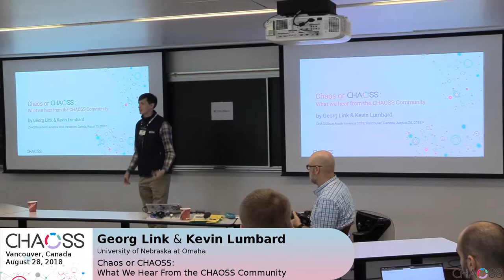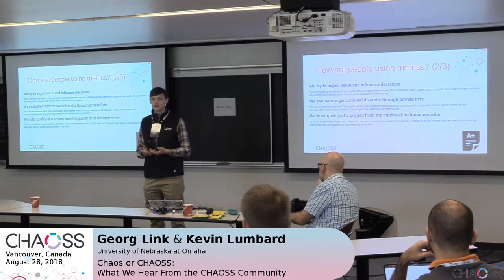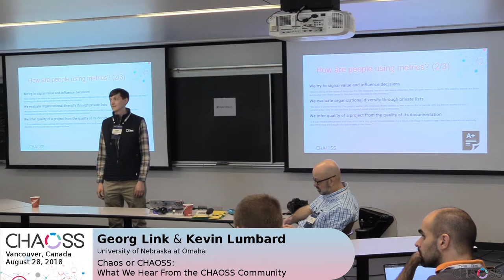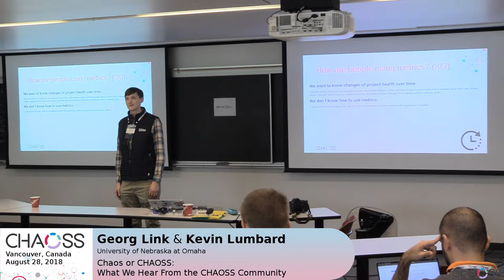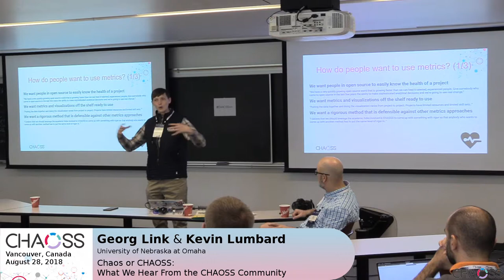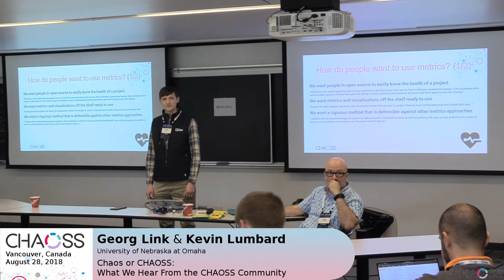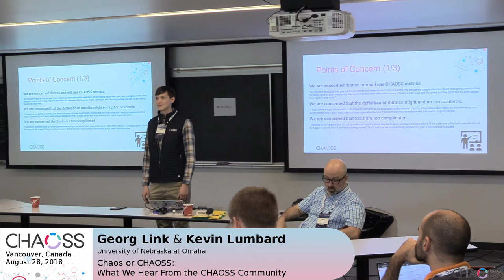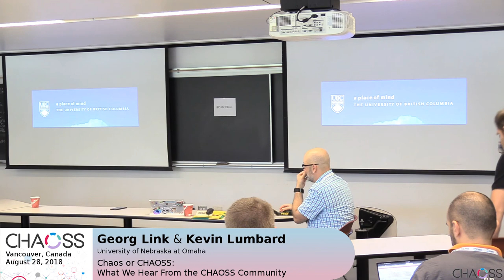Chaos or CHAOSS: What We Hear From the CHAOSS Community | Link & Lumbard| CHAOSSconNA2018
CHAOSScon North America 2018, Vancouver, Canada
28 August 2018

Speakers:
- Georg J.P. Link | PhD Student, University of Nebraska at Omaha
- Kevin Lumbard | PhD Student, University of Nebraska at Omaha

Talk: Chaos or CHAOSS: What We Hear From the CHAOSS Community